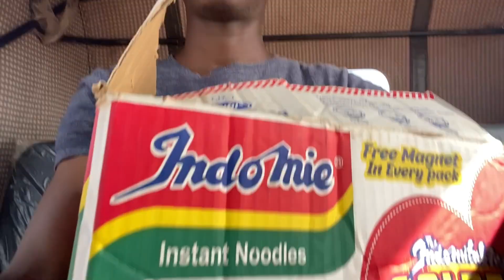RANDOM DAYS IN UNI FT AL-HIKMAH UNIVERSITY ILORIN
Hey Chin Chins!
Welcome to another exciting vlog

: FAQ :
- [ ] What camera do i use : IPhone 11
- [ ] Editing apps : CAPCUT (VIDEO EDITOR) and CANVA (THUMBNAIL)
- [ ] Age: 20
- [ ] Location : Abuja / Ilorin - Nigeria

THANKS ❤️‍🩹